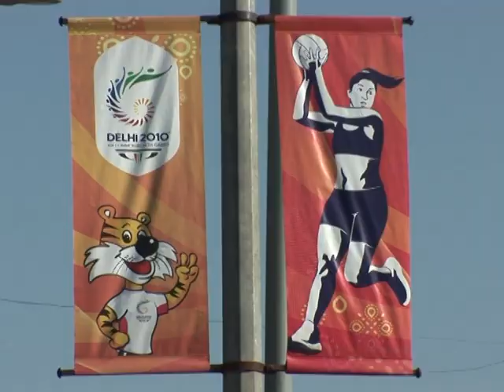CGames: Delhi swarms with security as athletes arrive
Tens of thousands of paramilitary troops and police are deployed in India's capital carrying out armed foot patrols and manning bunkers amid a huge security operation for the Commonwealth Games. Duration: 01:04.